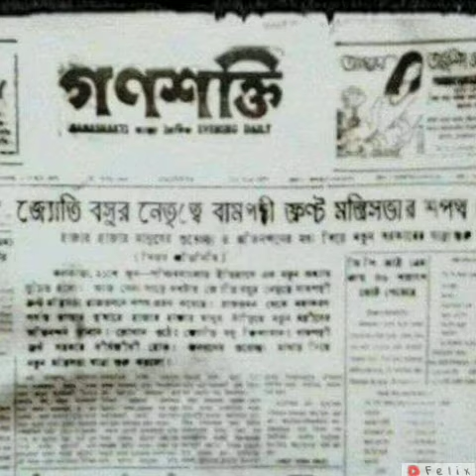Comrade Jyoti Basu ❤️ Happy 108th Birthday King 👑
PLEASE DO SHARE ❤️ LAL SALAM ✊🏻